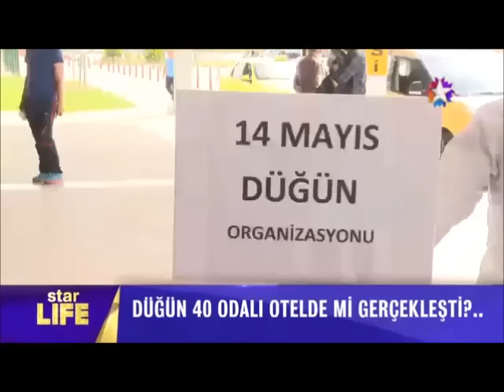Full about Kenan Imirzalioglu's wedding and all guests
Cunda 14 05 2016